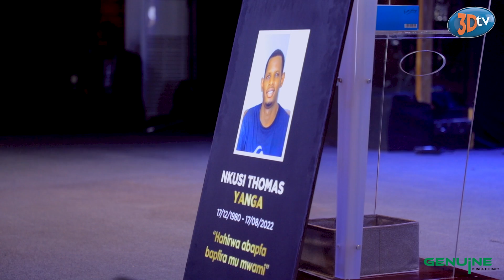Umugore Wa YANGA Yatanze UBUHAMYA Bwarijije Abantu Bose Ku Buzima Babanyemo ASHYINGURWA|R.I.P YANGA